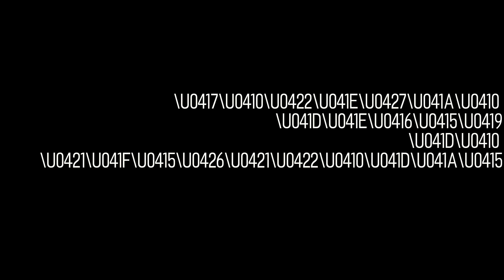Как идеально заточить нож дома? У папы крутая установка по заточке.